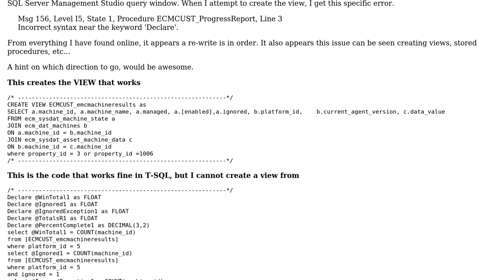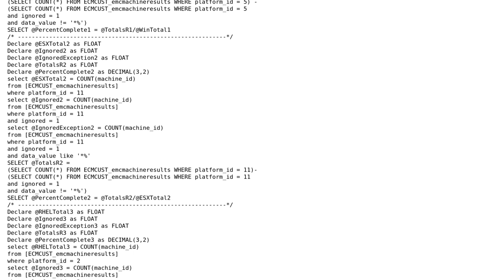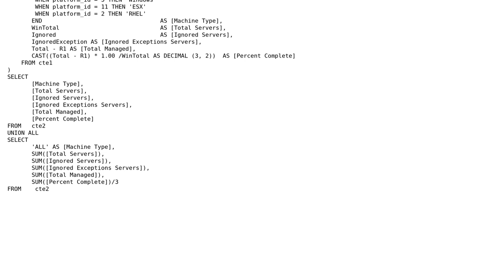SQL Server 2008 R2 T-SQL: Recommendations for re-writing code to allow creating a view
With thanks & praise to God, and with thanks to the many people who have made this project possible! You are responsible for your own actions.